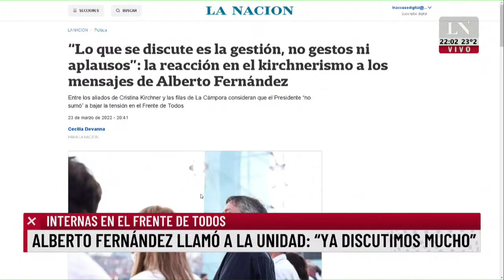Alberto y Cristina, cada vez más distanciados. Internas en el Gobierno